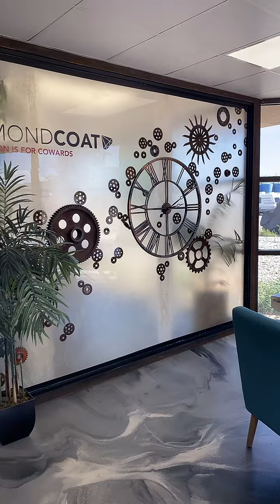WoodGrain Epoxy Table - TikTok Live 04/30/24 Charity Raffle! - Countertop Epoxy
Raffle: Win this incredible Epoxy Resin Art Piece!

In this exciting video Levi creates a woodgrain pattern with our FX Black Label Countertop Epoxy in Bronze and accented with various colors. We seal a Pecky Cypress piece!

CountertopEpoxy.com specializes in offering premium refinishing kits designed for both homeowners and DIY enthusiasts. Our innovative solutions allow for the transformation of existing countertops, walls, and floors, rejuvenating your space without the need for expensive replacements. Our products stand out for their exceptional quality, being food-safe, heat-resistant, UV-resistant, and scratch-resistant. This positions our epoxy as an industry leader for countertop applications. Additionally, our coatings are zero VOC, ensuring a safe, odor-free, and non-toxic application process. At Countertop Epoxy, we are committed to providing unparalleled customer support and expert guidance, ensuring a seamless and satisfying experience from initial contact to project completion.